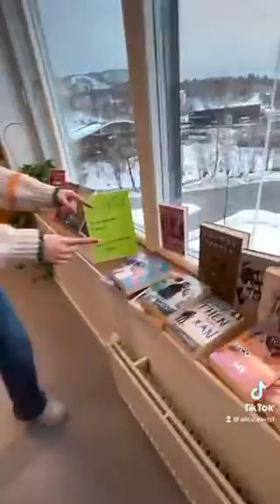En guida tour på Averøy bibliotek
Videoen er laga av Alice, Hanna, Jorid og Kristin, elever i 9. trinn ved Averøy ungdomsskole.